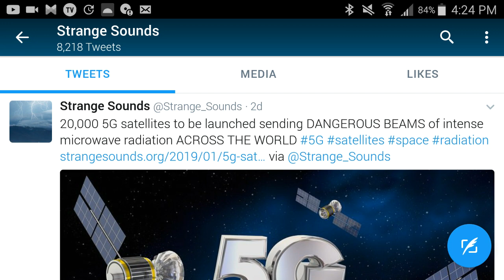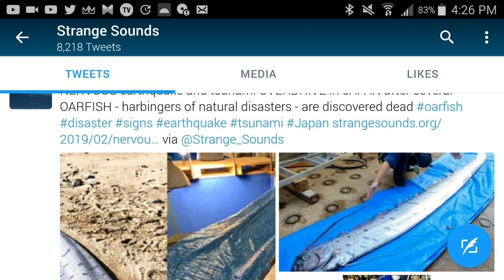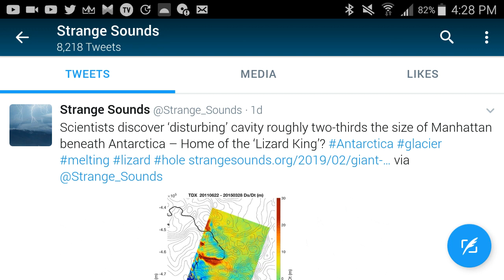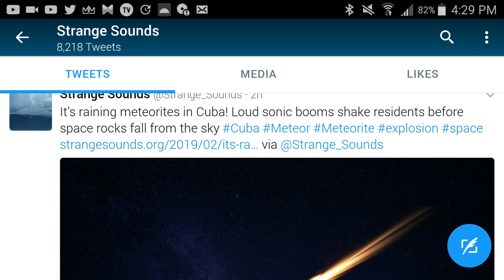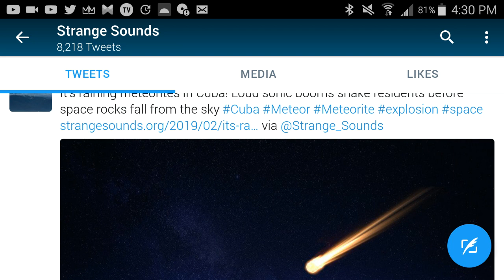Must See (Worldwide Strangeness)(Part 2)(5G Satelites, Geoengineering, & More!)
This is a must see video!  Please keep your eyes open!  God bless & much love!

Search GeoengineeringWatch.com